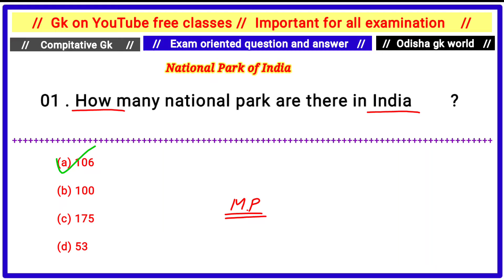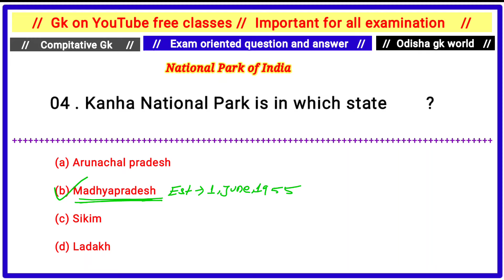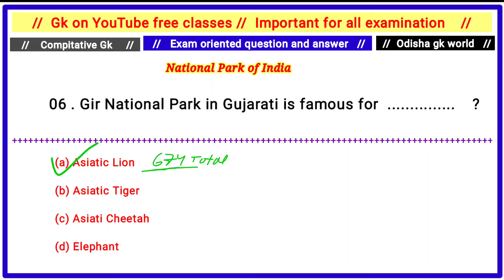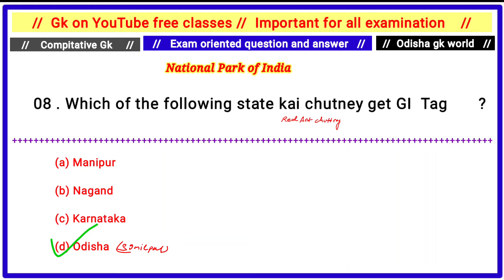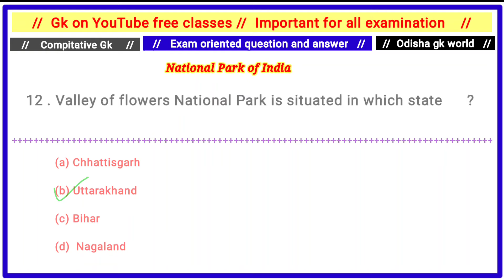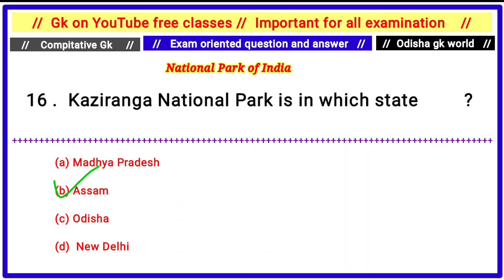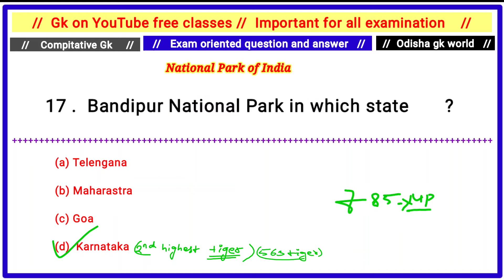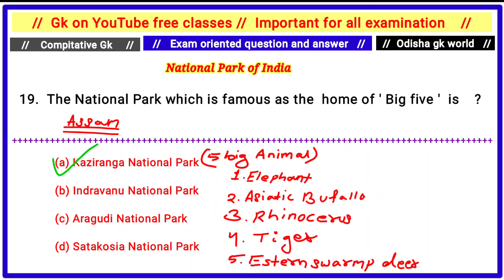National Park of India//Top 20 gk//General knowledge//Exam gk//Top mcq gk//Forest Guard & Li gk//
JAY HIND
JAY BHARAT
JAY JAGANNATH SWAMI NAYANA PATHHA GAMI BHABA TUM🙏🙏🙏🙏🙏🙏🙏🙏🙏🙏